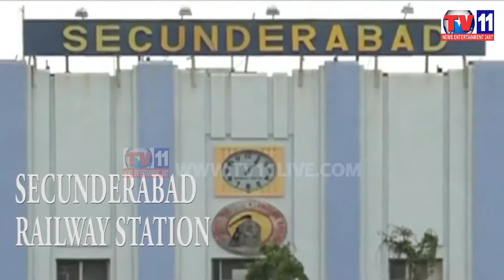SHIVARATHRI JATHARA AT DHONE KURNOOL TV11 NEWS 24TH FEB 2017